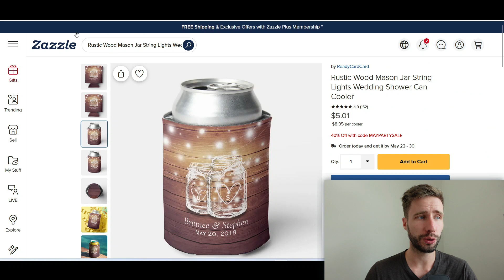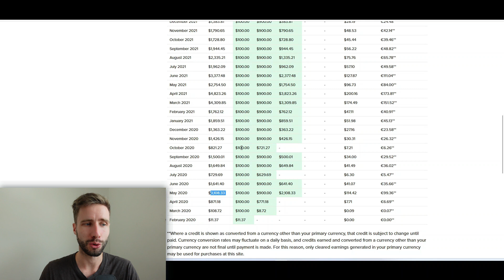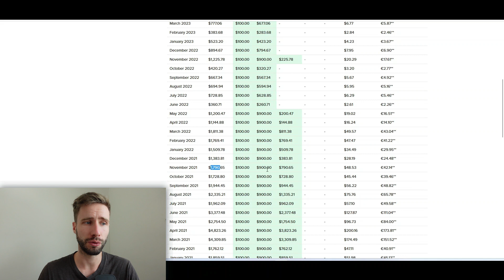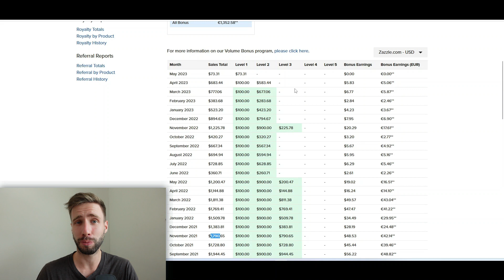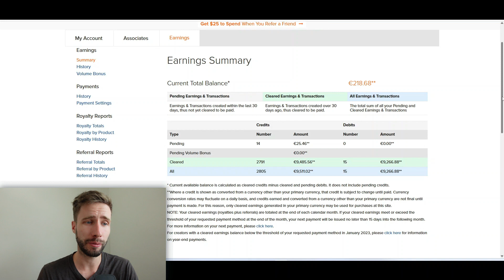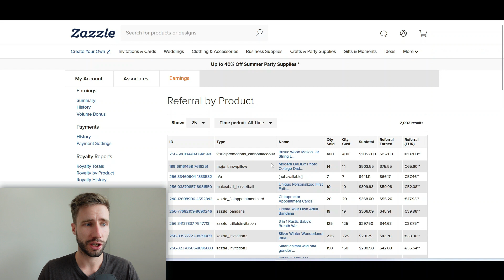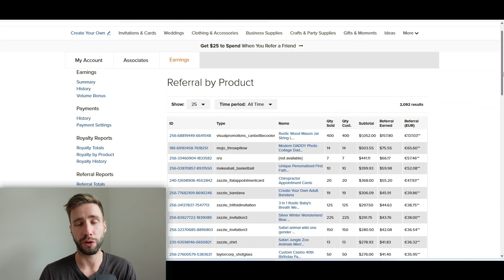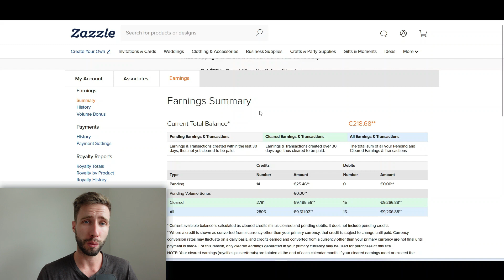PINTEREST : Comment j'ai gagné + 9511.02€ avec un BOT